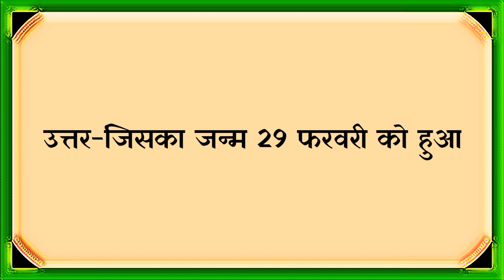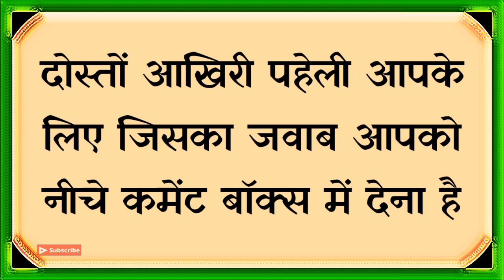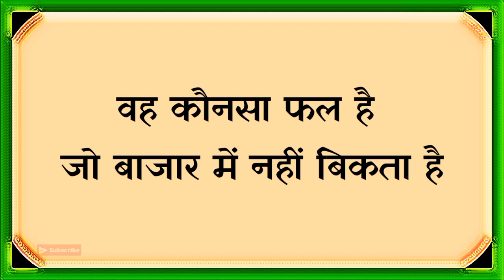शातिर दिमागी और बुद्धिमानी|Latest Paheli|Hindi Paheli|Dk717|Hindi Paheliyan|#1